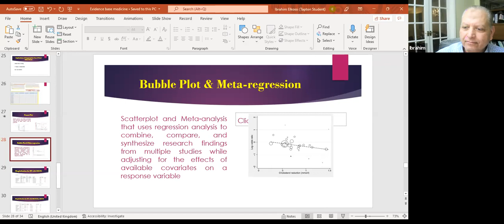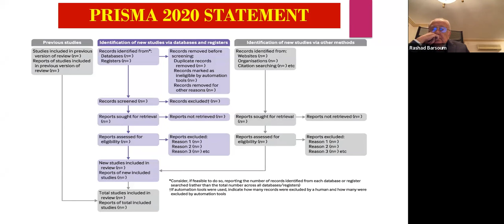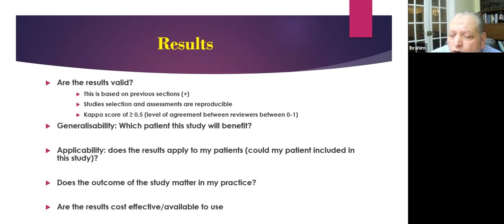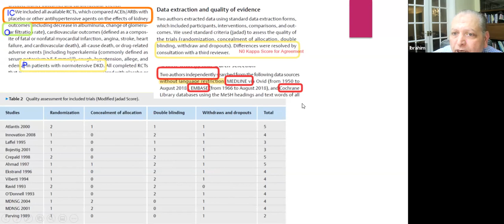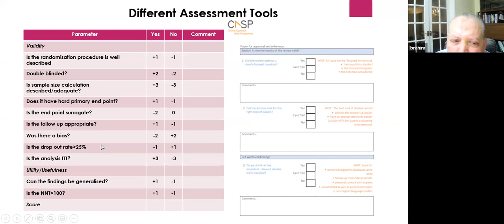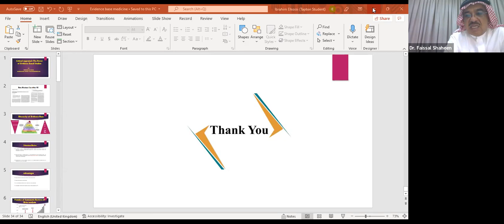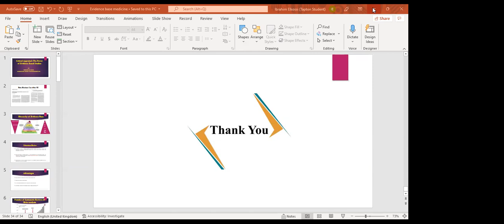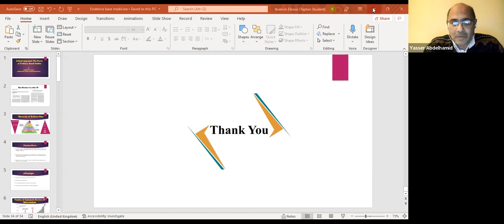Critical Appraisal: The Power of Evidence Based Studies. Prof. Mohsen ElKossi. 8/2/2022